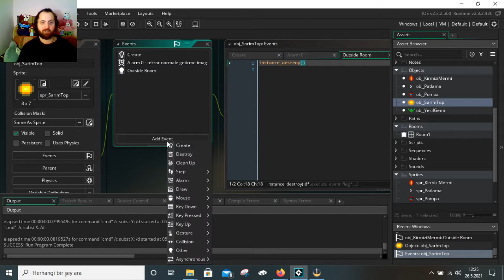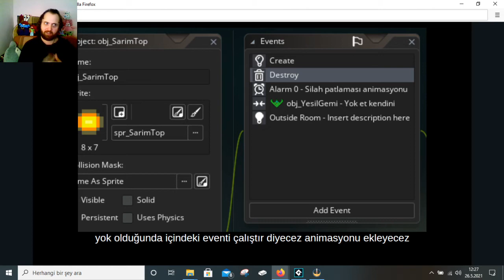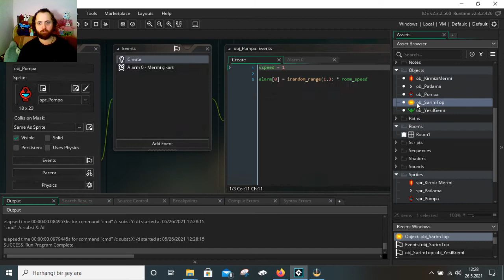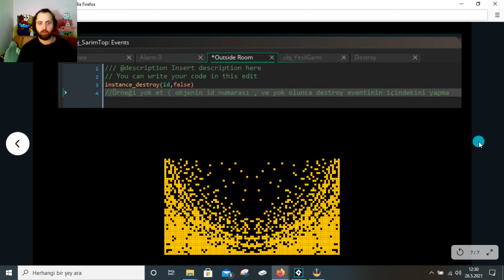GAME MAKER TÜRKÇE 66.VİDEO(SINAV ve DESTROY EVENTİ)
Önceki videodakileri burada bir daha yapacağımız için bu videonun sınav videosu olmasını istedim önce kendiniz bakmadan canavara mermi ekleyin sonra videoyu izleyin çünkü başka konular var

Game Maker Oynatma Listemi Ziyaret Etmeyi Unutmayın Toplu Olarak Öğrenin

Video oyunları yapmayı öğrenmek istiyorsan!
Kodlamayı bilmene gerek yok.
Oyun tasarımı deneyimine gerek yok.
GameMaker Studio 2 veya diğer yazılımlarıda bilmen  gerekmez.
GameMaker Studio 2'yi çalıştırabilen bir bilgisayar bize yeter
Gerisini burda öğreneceksin

Merhaba Benim Adım Ahmet  . Küçüklüğümden beri Oyun yapımı ve Oyun yapma programlarına bir ilgim olmuştur . Bu Kanalda Genellikle oyun yapma programlarını ve Oyun yapmakla ilgili videolar paylaşacağım . Ama merak etmeyin Kod gerektirmeden veya çok az kod gerektiren eğitim serileri de olacak . Yani artık Kod bilmeden oyun yapmak hayal değil . Sadece ara yüzleri öğrenerek bile oyun yapabilirsiniz .